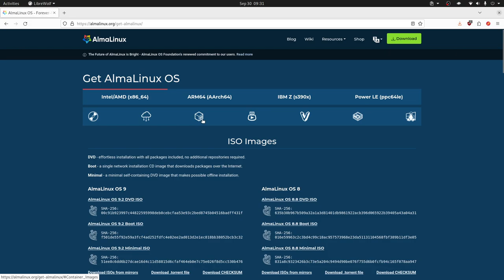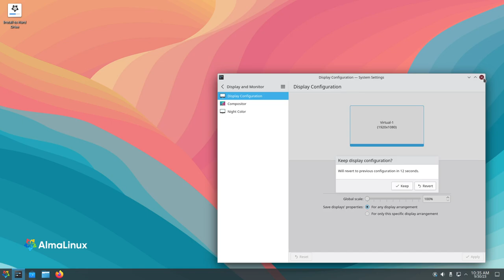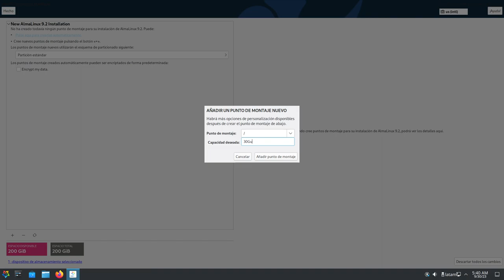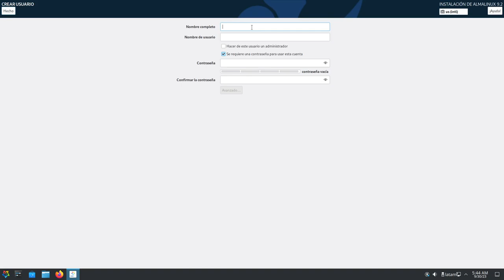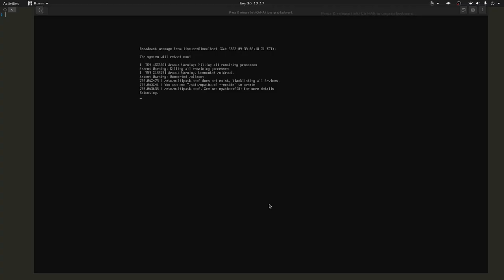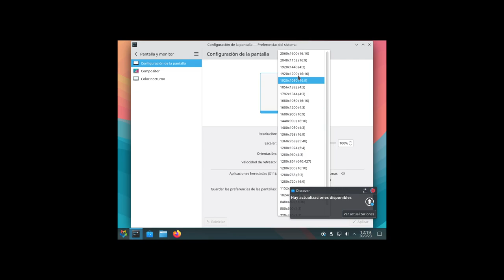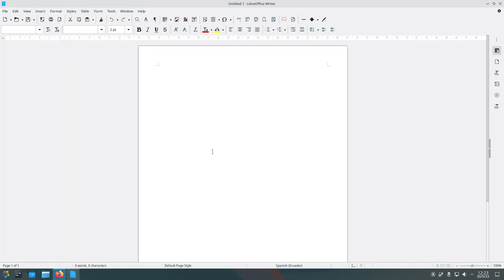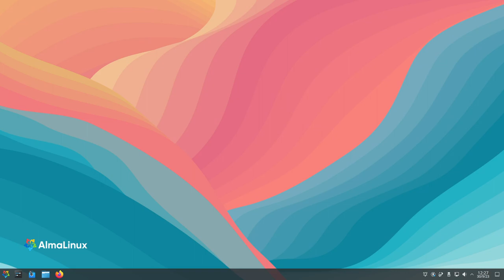AlmaLinux - KDE Plasma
En este video hago una instalación de AlmaLinux conjuntamente con el escritorio KDE proporcionado un entorno de trabajo sumamente estable para computadores personales.